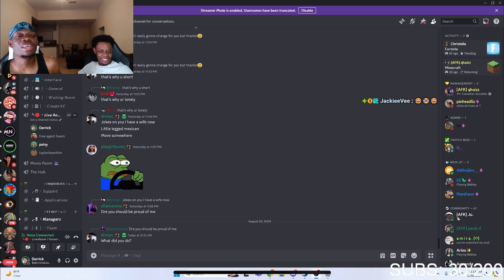KNOWNASDD HOSTED A RADIO SHOW!! (It got messy) *MUST WATCH* 😬🤫